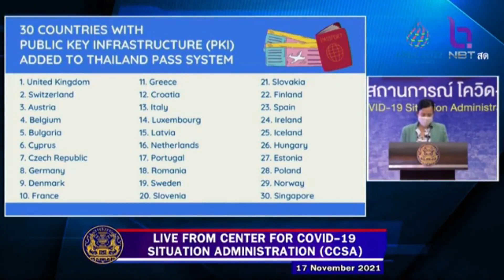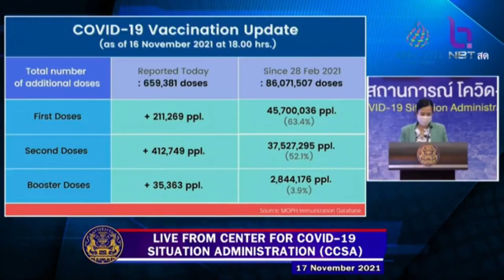Covid-19 Daily Briefing : 17 November 2021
Covid-19 Daily Briefing: 17 November 2021 / 13.00 hr.
📣📣 17 November 2021-- An update from the Thai government regarding Thailand's COVID19 situation, reporting from the Center for COVID-19 Situation Administration (CCSA)
Highlights:
The Thailand Pass system
- (1) There is a function to log in to check on the status of your application yourself and (2) a function to download the Thailand Pass QR code directly from the system without having to wait for a confirmation e-mail.
- The system provides a drop-down box with a list of hotels approved for your first night’s stay in the country, which makes it easier to ensure that travelers are booking at the right places. This will help especially, for instance, with the issuing of transportation and COVID testing on arrival for Test-and-Go travelers who must ensure that their one-night hotel reservation includes transportation to the hotel, as well as the post-arrival RT-PCR test, which will take place at the hotel.
- The Ministry of Foreign Affairs is coordinating with other countries to request that their Public Key Infrastructure (PKI) can enable more automated approvals of digital vaccine certificates. Currently, we have PKI from 30 countries that have been added to the Thailand Pass system, with a few additional ones that the Digital Government Agency (DGA) is checking and testing for compatibility before adding them to the list. So, if you are traveling from countries on the PKI list, chances are that your application, provided that you’ve followed all the steps in Thailand Pass, will be approved very quickly by the system.
Vaccination Progress
- On 16 November 2021, we administered 659,381 doses of vaccines, increasing the cumulative number of vaccinations to over 86 million doses. More than 63 percent of Thailand’s population have now received their first dose and more than 52 percent (or over 37.5 million people) have received their second dose.
- As for the targeted 4.5 million student age 12-17 years old, more than 2.9 million, or 65 percent, have received their first dose, and more than 2 million, or 46.6 percent, have received their second dose.
• Now that children are starting to head back to school, there is a need to comply with and to maintain all health and safety measures. Many parents have been very eager to end online instruction and to have their kids back on site. Children are also eager to meet up with their friends again. And we can continue to help one another do so safely. For instance, and as required by the Ministry of Public Health, children will be required to regularly undergo ATK testing, so it is important to use those approved by the Thai FDA.